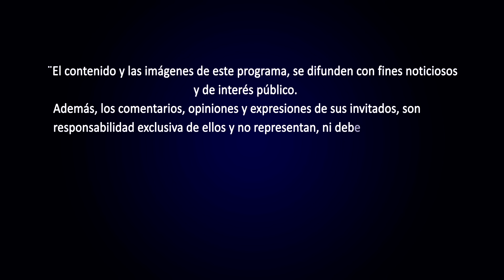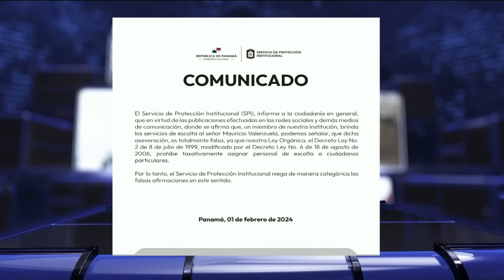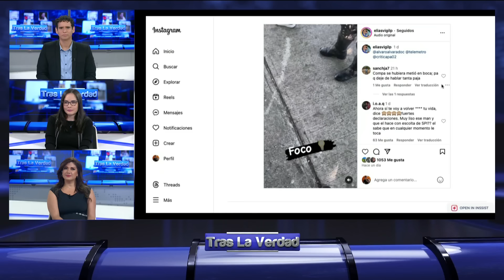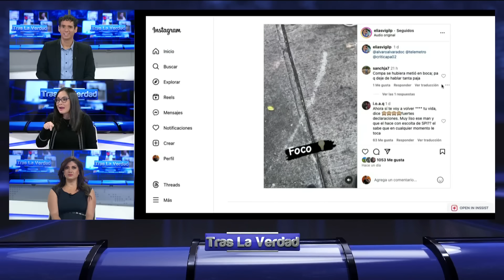Tras La Verdad | domingo 4 de febrero del 2024